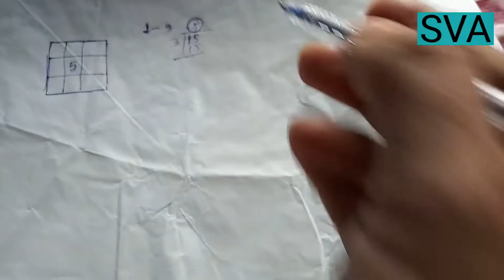৩x৩ যাদু বৰ্গ পূৰণ কৰাৰ দুটা সহজ পদ্ধতি / Magic square / Jadu barga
Jadu barga / Magic square#
How can we fill up the magic square#
Two tips or methods#